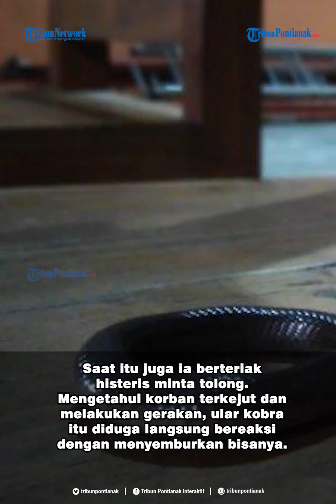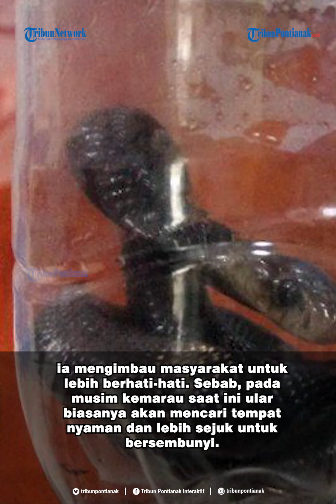Ular Kobra Sembur Mata Seorang Warga saat Bangun Tidur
Seorang warga berinisial Y di Indramayu, Jawa Barat, dilarikan ke rumah sakit, Kamis (7/8/2020) malam.
Hal itu terjadi setelah matanya bengkak akibat disembur ular kobra saat bangun tidur di rumahnya.